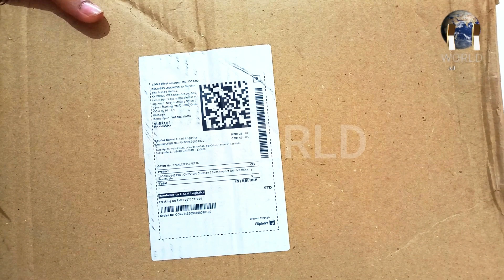Unboxing CHESTON PowerFull Drill Machine //Flipkart //KKWORLD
PRESENTS : KKWORLD
ଆଗକୁ ଏମିତି ବହୁତ ଭଲ ଭଲ VIDEOS ଦେଖିବାକୁ ପାଇବେ ଆମ ଏହି KKWORLD YOUTUBE CHANNEL ରେ

CHANNEL HEAD DETAILS :
KKWORLD
ER. NRUSHINGHA PRASAD MISHRA
(KHIROD KUMAR)
KKWORLD all in one
Khirod Kumar Mishra
Berhampur, Ganjam, Odiaha.
Product Flipkart
Take a look at this Tulsway Multi Use 850W Powerful Angle Grinder With Multi Usable Combo Angle Grinder (100 mm Wheel Diameter) Angle Grinder on Flipkart